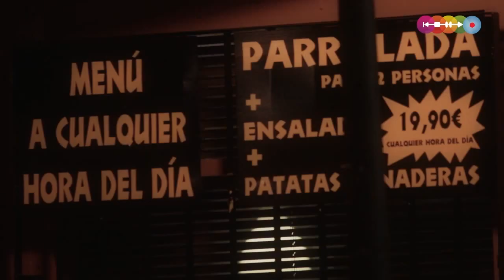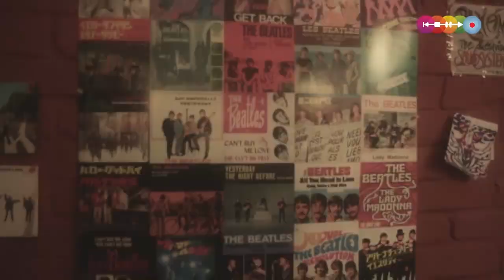Cambalache - Cena y Guitarreo- Reportaje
Cambalache un sitio donde reina "lo distinto", ubicado en cardenal cisneros, 25. Un sitio con mucho ambiente musical, gente interesante para pasar una tarde noche diferente rodeado de grandes artistas.